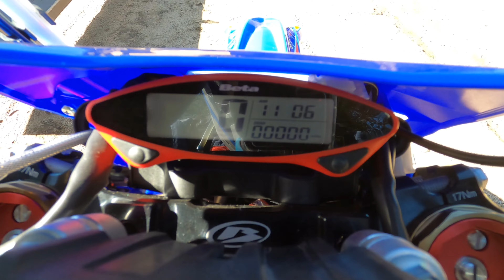2024 BETA 300 RR Race Edition First Ride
Just a day on the trails with the new 2024 BETA 300 RR Race Edition First Ride